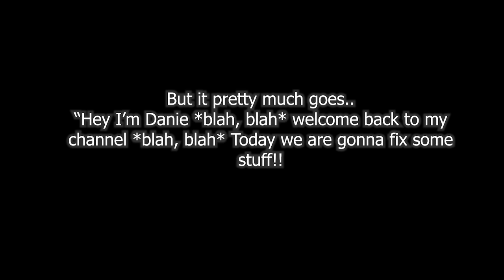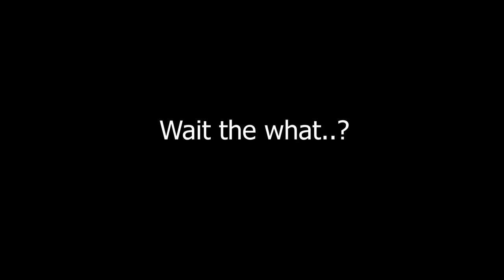OLBOY Mods Part 4: Bonnet Insulation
Okay guys another mod video I know! I am flat out getting Ol Boy ready for the trip to Sydney so haven't had much of a chance for any offroading.
This will be the first of many Carbuilders products that I will be putting in. The remainder will be on the new cab! (When I get around to that...)

Watch my latest video here:
19.17K Views - Jul 9, 2023